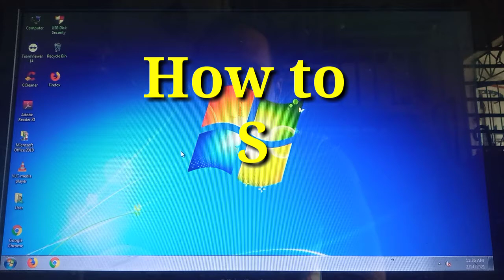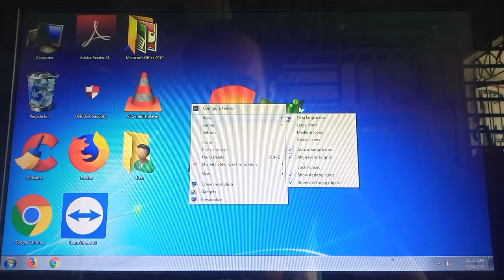How to Set Icon Size in Windows 7 PC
Do you want to change the icon size of your windows 7 pc.  In this tutorial I will teach you how to set icon size in windows 7.

Thanks...